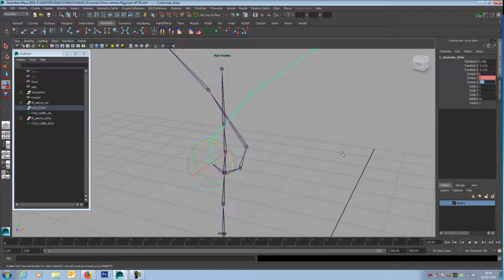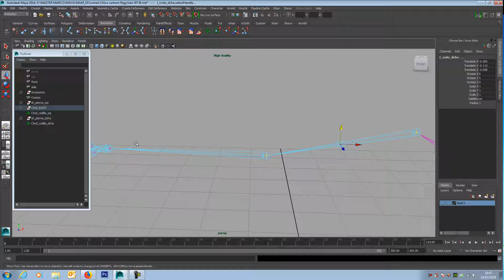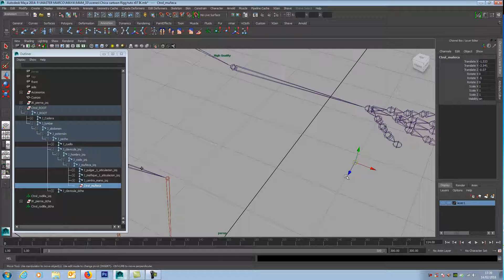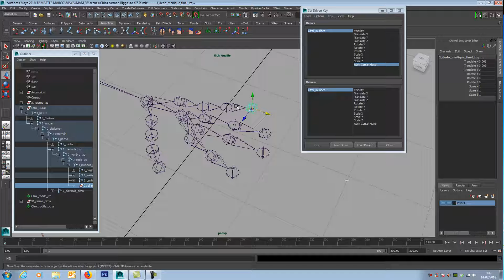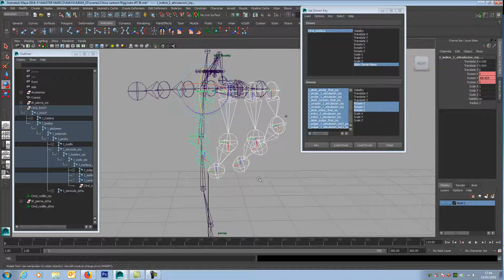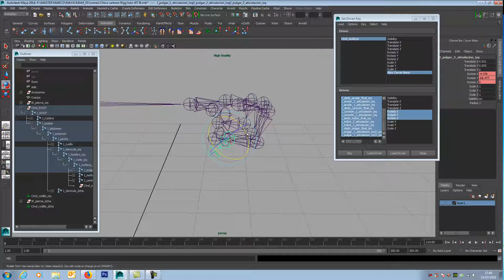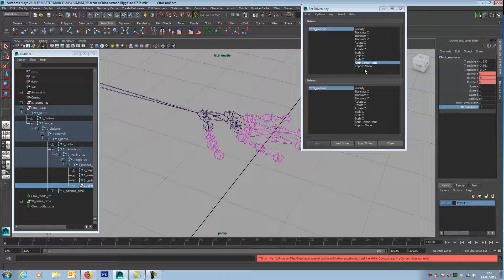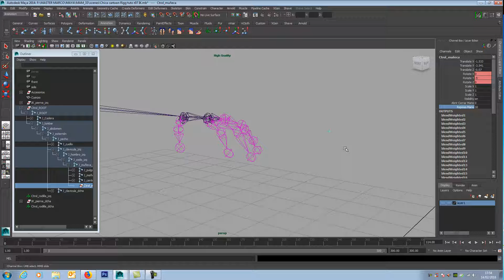TUTORIAL rig de un PERSONAJE completo MAYA set driven key POSES mano atributos Parte 5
Esta es la quinta parte del tutorial del rigg de un personaje con Maya, en esta ocasión seguimos hablando de los set driven keys y de como crear atributos y poses para las manos.

This is the fifth part of the tutorial of the rigg of a character with Maya, this time we are still talking about the set driven keys and how to create attributes and poses for the hands.

这是Maya角色设置教程的第五部分，这次我们还在讨论设置驱动键以及如何为手创建属性和姿势。 你已经知道，分享，喜欢和评论你的想法。

Это пятая часть учебника о характере персонажа с Майей, на этот раз мы все еще говорим о наборах управляемых ключей и о том, как создавать атрибуты и позы для рук. Вы уже знаете, делитесь, любите и комментируете, что думаете.

Ceci est la cinquième partie du tutoriel de la rigg d'un personnage avec Maya, cette fois nous parlons encore des touches set set et comment créer des attributs et des poses pour les mains. Vous connaissez déjà, partagez, aimez et commentez ce que vous pensez.